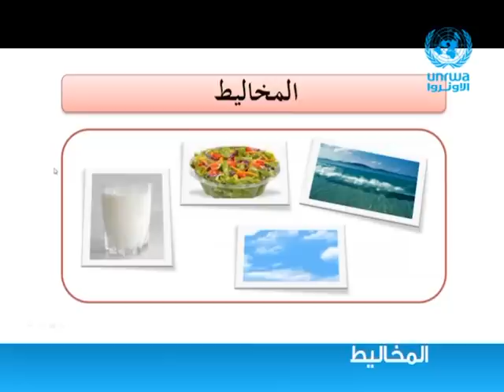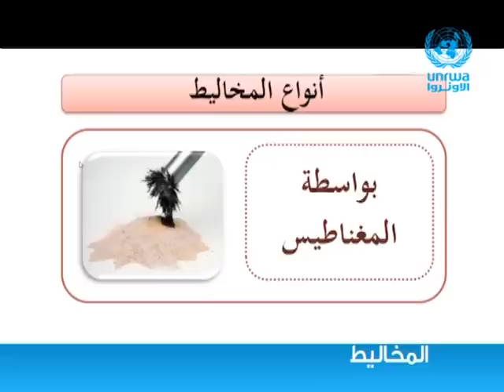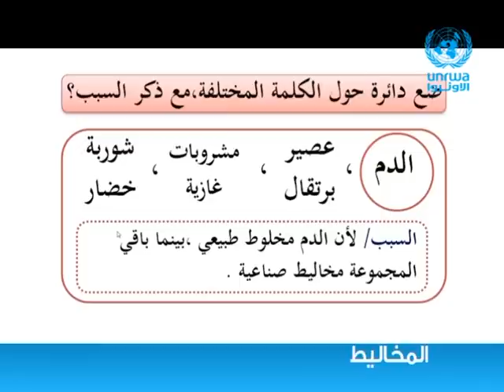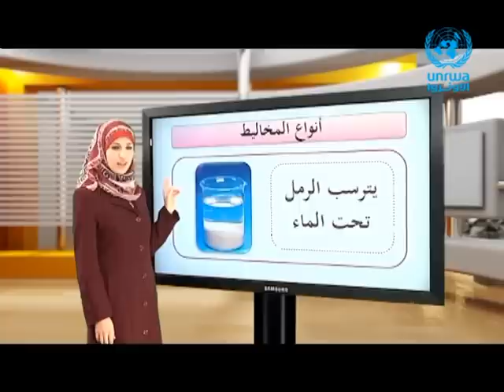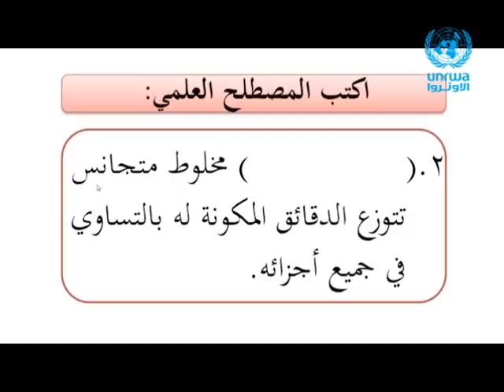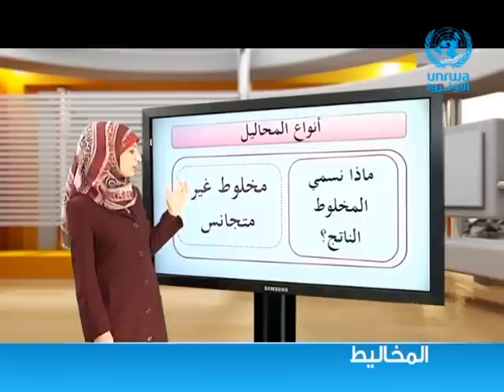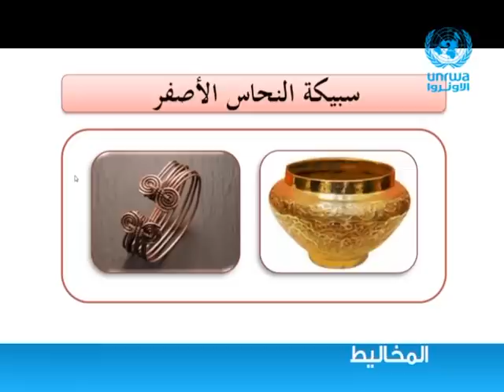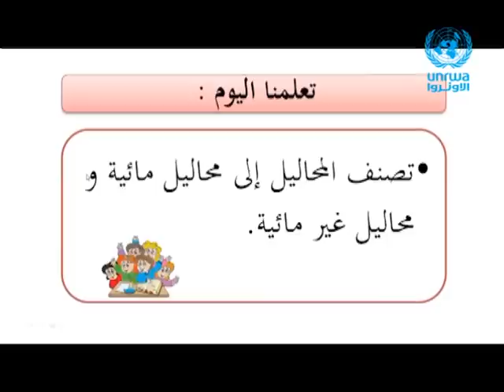العلوم | المخاليط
سنتعلم  في هذا الدرس  ● المقصود بالمخاليط ● أنواع المخاليط ● المحاليل ( التعريف والأنواع) ● السبائك (التعريف , أمثلة , استخداماتها)

مشاهدة ممتعة